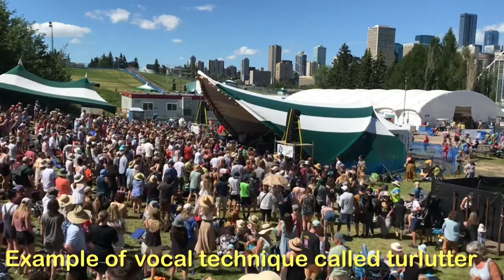Folk Music and Fiction: Pairings for Musicians from the Ivory Coast and Quebec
Côte d’Ivoire/Ivory Coast recommendations for Women in Translation Month:

Aya (graphic novel series) by Marguerite Abouet and Clément Oubrerie, translation by Helge Dascher
In the Company of Men by Véronique Tadjo, translation by the author with assistance from John Cullen

Stories set in Quebec:

Magasin Général (graphic novel series) by Régis Loisel and Jean-Louis Tripp
The Little Girl Who Was Too Fond of Matches by Gaétan Soucy, translation by Sheila Fischman